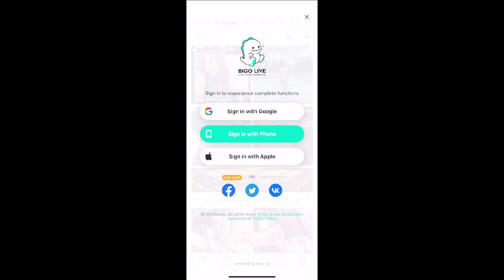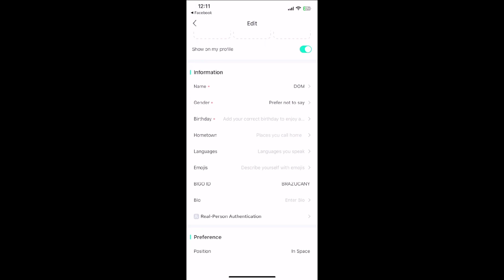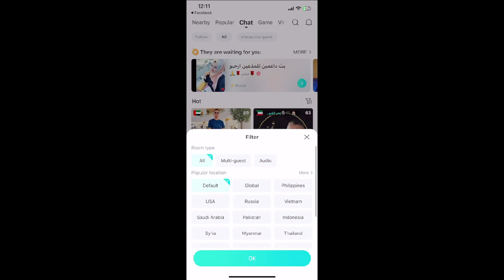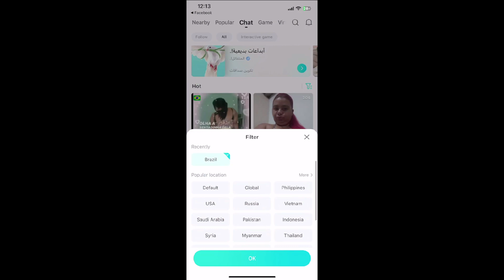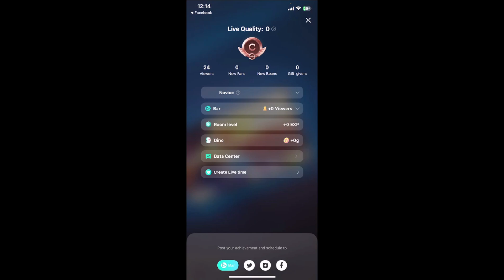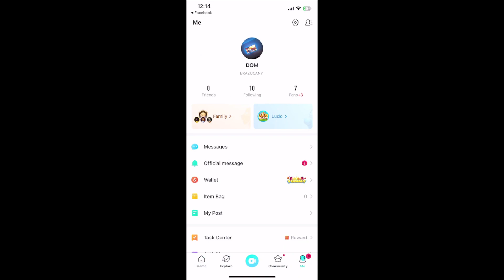💝BIGOTV💝 Aplicativo Gratuito de Transmissão & BATE-PAPO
Baixe o APP com o link e ganhe 10 beans:
O BigoTV é o seu bilhete para o mundo emocionante do entretenimento ao vivo, disponível tanto para usuários de iPhone 🍎 quanto para dispositivos Android 📱. Assista a transmissões ao vivo, interaja com criadores de conteúdo talentosos 🌟 e mergulhe em diferentes culturas 🌍, tudo na palma da sua mão. Baixe agora e comece sua jornada no BigoTV! 🚀